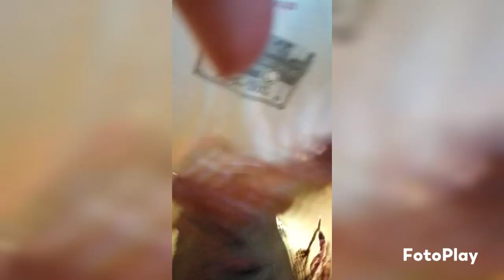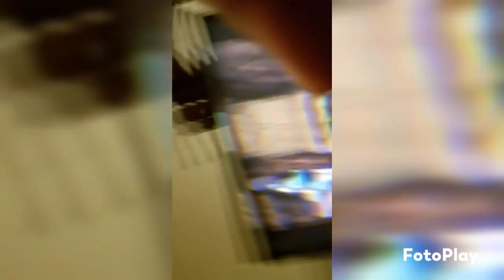Young Tobbie - FLCL